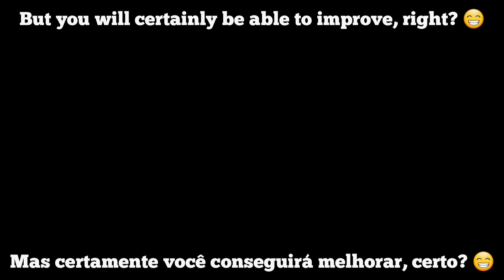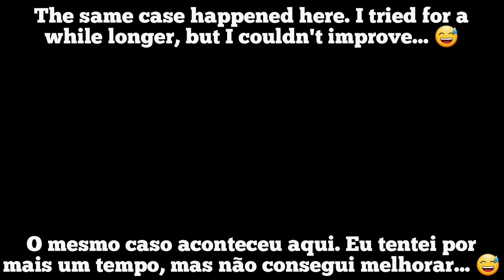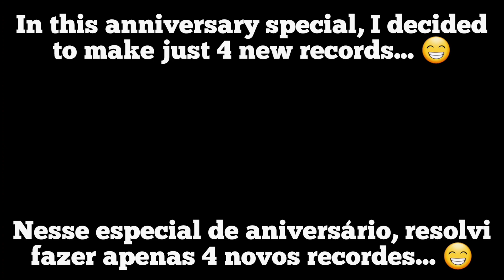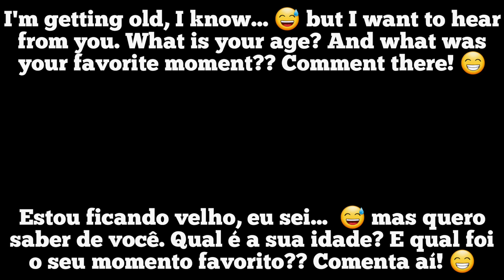MAX LEVEL! BIRTHDAY SPECIAL + NEW RECORDS WITH SUPER BIKE #9!! - Hill Climb Racing 2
NÍVEL MÁXIMO! ESPECIAL DE ANIVERSÁRIO + NOVOS RECORDES COM A SUPER MOTO #9!! - Hill Climb Racing 2

🚦Challenges - Desafios🚦

I got 8.068s in Captain's Log.

I got 13.968s in Tumbleweeds.

I got 8.076s in Trial of Balance.

I got 17.745s in Fast Lane.

Check out NOW the part 8 of New Records and this time it's with the FASTEST bike in the game... the Super BIKE! And also, it's a BIRTHDAY special!!

Confira AGORA a parte 9 de Novos Recordes e desta vez é com a moto mais RÁPIDA do jogo... a Super MOTO! E também, é um especial de ANIVERSÁRIO!!

My Discord ‐ Meu Discord;■ @ggythcr2

🎵Usaded Songs - Músicas Usadas🎵

Tqgs:

HCR2
HCR
Hcr2
Hcr
HCr2
HCr
Hill Climb Racing 2 New Records
Hcr2 Events
hcr2 events
HCR2 Secrets
Secrets in HCR2
Gold GamerGG
gold gamergg
1O&01 1O&0I YT
Vereshchak
[PR]Sammer
KambojTheOne
[PR]linus
[GL]PrOteCT HCR2 RS|
PrOteC|DB
Cool Guy Noroxx!
  [JC]Rusteam
Vokope
YT Deflorator
Johnsie2006TM
BoxyPlains
Turtle HCR2
CoconutBro
Tesla iLeapsy
LegendLamboHCR2
HCR2 Ligna
system bypasser 2 ARJ
Vittorio Gameplays
FingerSoft Neel
HCR2 Matti
HCR2 Sirox
Hill Climb Racing 2 Cool Guy Moments
Hill Climb Racing 2 Jeep
Hill Climb Racing 2 Hill Climber Racing 2
Hill Climb Racing 2 Super Bike